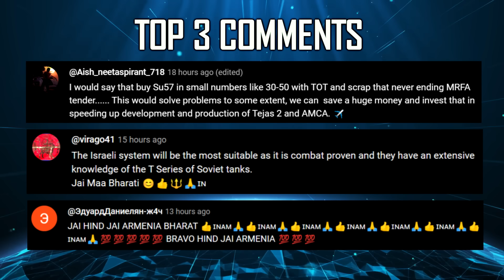Indian Defence Updates : F-35 vs Su-57 Golden Deal,400 Km R-37M Missile Offer,Abhimanyu UCAV Order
🔴 FAST HEADLINES :
1. India's Defence Export Promotion Council ready by next month
2. MoD signs ₹642 Crore Contract with BEL for 28 EON-51 for Indian Navy
3. Indian Navy Selects NewSpace for Abhimanyu Unmanned Wingman
4. Su-57 & F-35 shares the skies at Aero India 2025
5. HAL to unveil RUAV-200 prototype at Aero India 2025
6. Maruti Suzuki delivers 60 Jimny's to ITBP
7. DRDO unveils NASM-MR on Mig-29K at Aero India 2025 - Rampage - Belarusian Talisman EW Pod.
8. First image of Archer-NG at Aero India : Taxi Trials
10. HAL showcases both Indian Air Force and Indian Army LUH  variant at Aero India 2025.
11. Brahmos Aerospace's Lucknow Plant set to start operations
12. India & Egypt to start exercise CYCLONE-III

🔴 DETAILED HEADLINES :
13. Russia offers joint production of its Su-57, America remains quiet
14. Russia offers R-37M Long Range Missile to India at Aero India 2025 with Local Production License
15. Indian Navy selects NewSpace for Abhimanyu Loyal Wingman